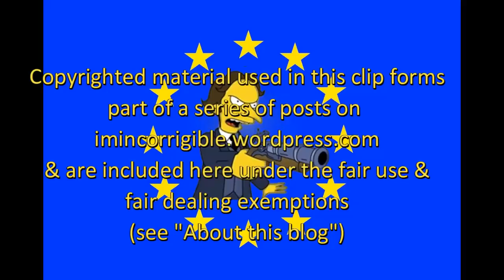Brexit Chaos: It all kicks off at the Prorogation of Parliament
Sky News 10 September 2019